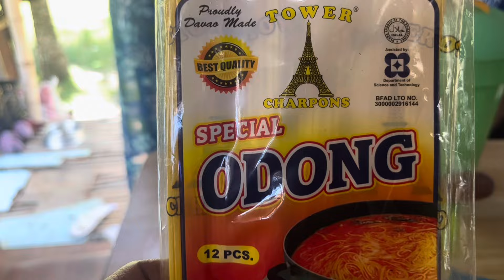NAGLUTO NG SARDINES WITH ODONG SI MAMA BEN2X AT MAY LAGNAT SI KUYA SEPFRUIT